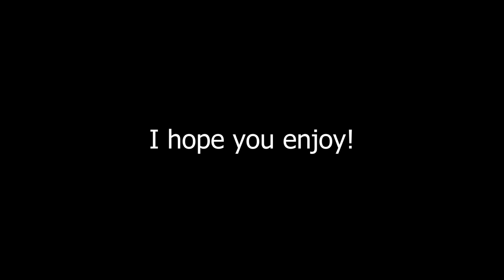I DID THE FFXIV 2023 VALENTIONE'S DAY EVENT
This was a couple days before the wedding video, it was my first time doing a Valentione's Day event and I couldn't have been happier with the event!